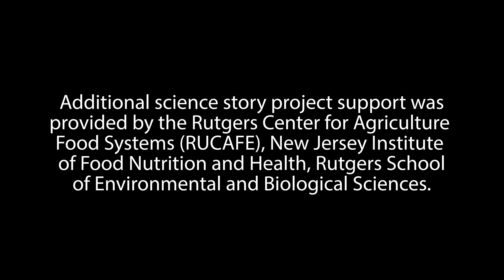Life on the Edge: Exploring New Jersey’s Ocean Ecosystem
Life on the Edge: Exploring New Jersey’s Ocean Ecosystem is a 15-minute science-in-action story featuring Dr. Daphne Munroe’s marine ecosystem, research in the midst of climate change. Dr. Munroe studies the epic annual horseshoe crab migration that transforms New Jersey beaches and attracts magnificent migratory birds hungry for horseshoe crab eggs. Scientists investigate the horseshoe crabs' interaction with rack and bag oyster farms established along the shallow shores of the Delaware Bay that are helping to revive New Jersey’s oyster production. This is a story about researchers, farmers, and conservationists working together to preserve crucial New Jersey coastal ecosystems, while maintaining sustainable food production in the Delaware Bay. Life on the Edge: Exploring New Jersey’s Ocean Ecosystem is directed by Rutgers undergraduates Angie Catt (sophomore and SEBS Agriculture and Food Systems major), Natalie Radu (senior, Business major and SEBS plant biology minor), and Micah Seidel (sophomore and SEBS Biological Sciences major).